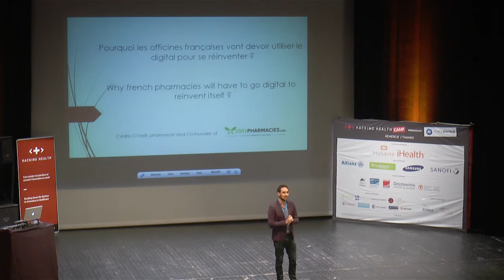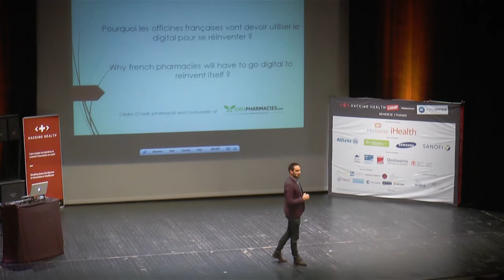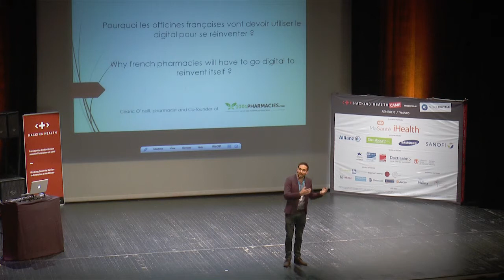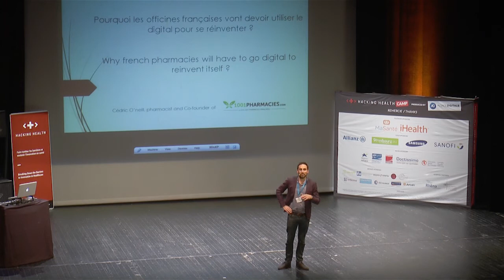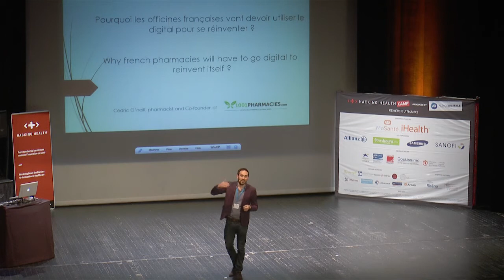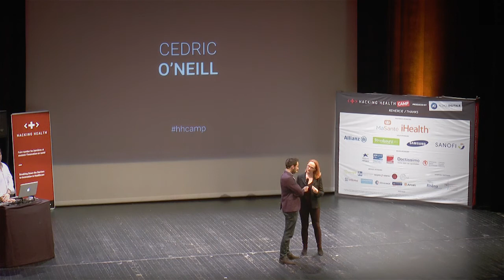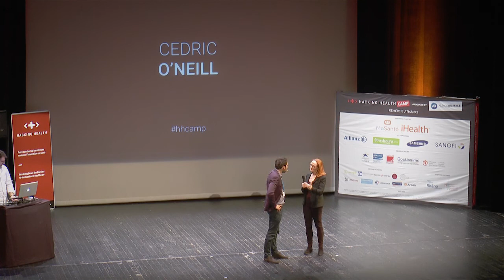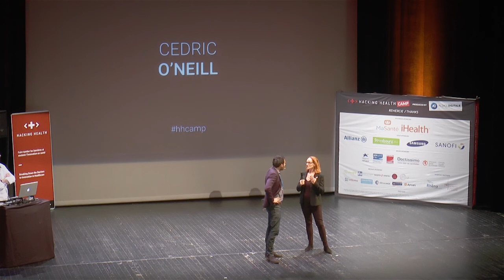Cédric O'Neil - Pourquoi les officines françaises vont devoir utiliser le digital pour se réinventer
Hacking Health Camp 2016
Future of Health
19 mars 2015